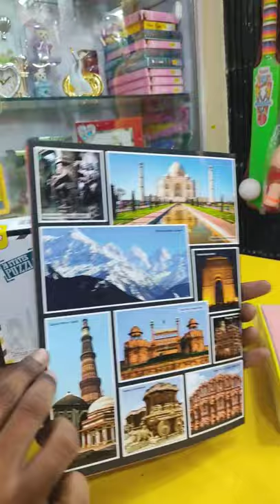india 28 state puzzle with book ||Best Gift For childhood ||awesome Gift